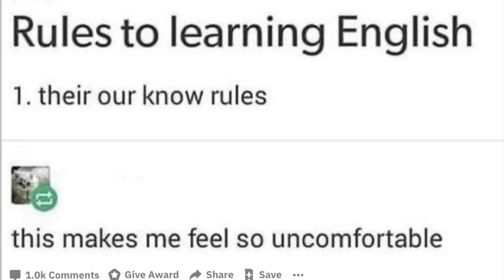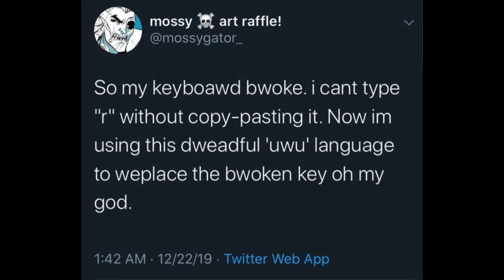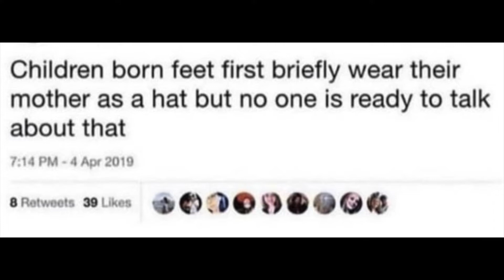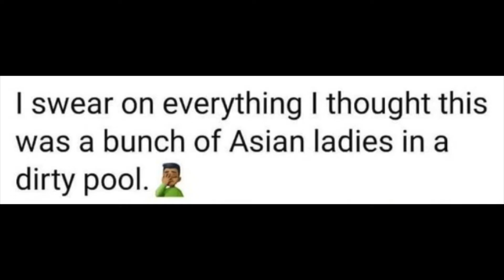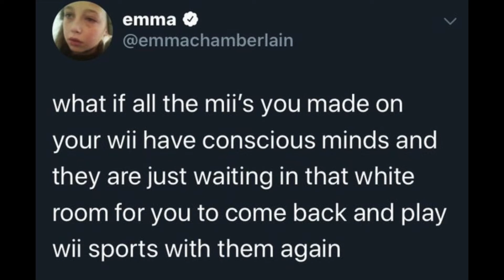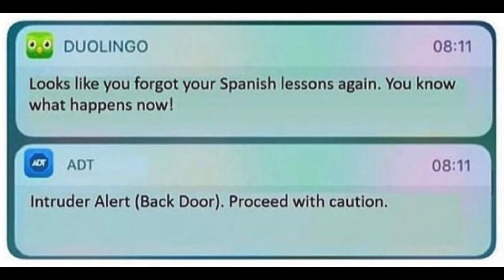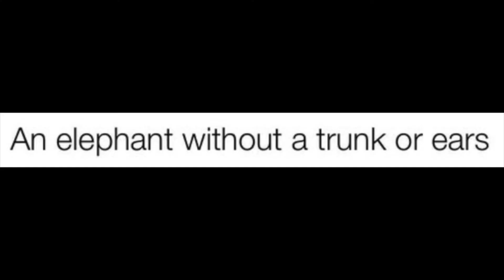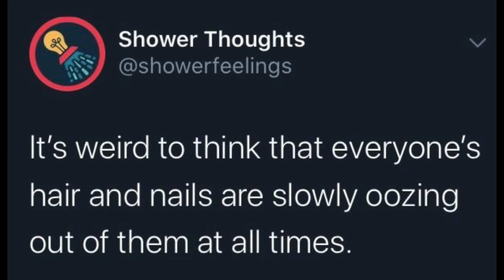r/TIHI | I Hate Standing Seals...